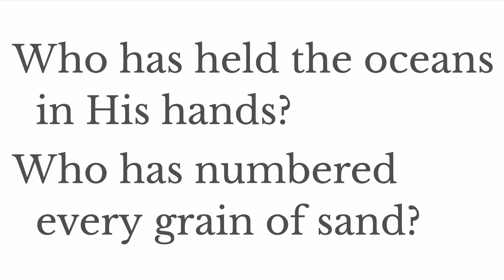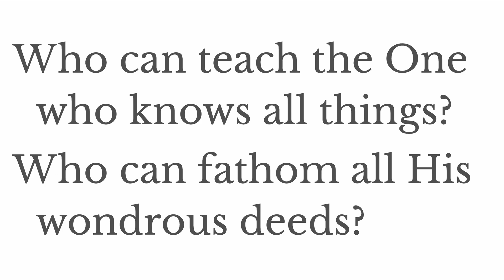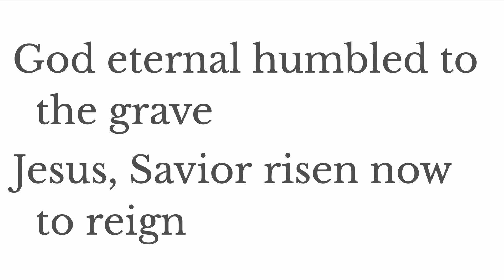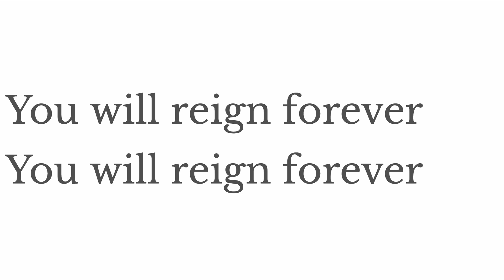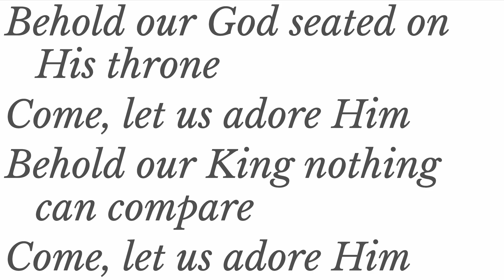Behold Our God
Who has held the oceans in His hands?
Who has numbered every grain of sand?
Kings and nations tremble at His voice
All creation rises to rejoice

Behold our God seated on His throne
Come, let us adore Him
Behold our King! Nothing can compare

Who has given counsel to the Lord?
Who can question any of His words?
Who can teach the One Who knows all things?
Who can fathom all His wondrous deeds?

Who has felt the nails upon His hands
Bearing all the guilt of sinful man?
God eternal humbled to the grave
Jesus, Savior risen now to reign!

You will reign forever
Let Your glory fill the earth